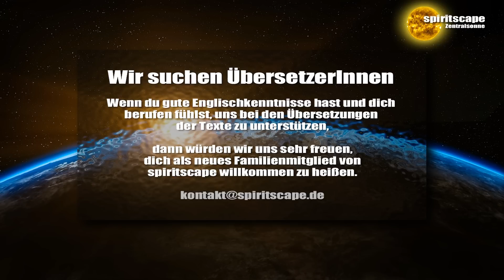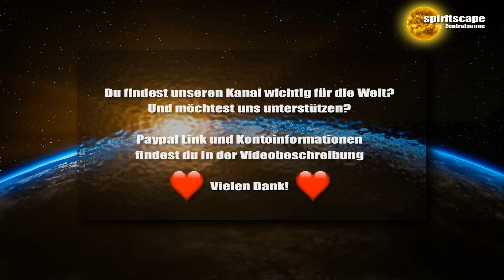Mike Quinsey 03.02.2017 (Deutsche Fassung)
Danke für eure Spende:
Bankverbindung:
Wolfgang Kerinnis
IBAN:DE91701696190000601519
BIC: GENODEF1ZOR